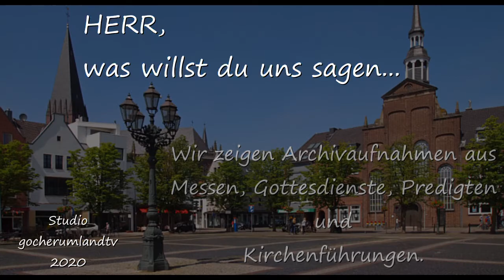Videomitschnitte aus der Einführung von Pater Roberto Alda am 29.11.2015 als Pfarrer.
EILMELDUNG...Pater Roberto Alda verlässt die St  Arnold Janssen Kirchengemeinde am 14. Juni 2020
Videomitschnitte aus der Einführung von Pater Roberto Alda am 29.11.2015 als Pfarrer in der St. Arnold Janssen Kirchengemeinde.
HINWEIS...HINWEIS...HINWEIS
Am Ostersonntag sehen Sie in GOCH.TV ab 10:00 Uhr eine Aufzeichnung des ökumenischen Ostergottesdienstes 2020 von Georg und seinem Team. (siehe auch die Pressemitteilungen in den letzten Tagen)

Das Studio WMJ wird in den nächsten Wochen eine Wiederholungsserie, Erinnerungen und einen Querschnitt von Videobeiträgen aus den Jahren 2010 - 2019 zeigen.
Im 14. Videobeitrag sehen Sie: Videomitschnitte aus der Einführung von Pater Roberto Alda am 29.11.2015 als Pfarrer in der St. Arnold Janssen Kirchengemeinde.
HINWEIS !
Weitere Beiträge können Sie in GOCH.TV sehen mit dem Suchbegriff - Kirche